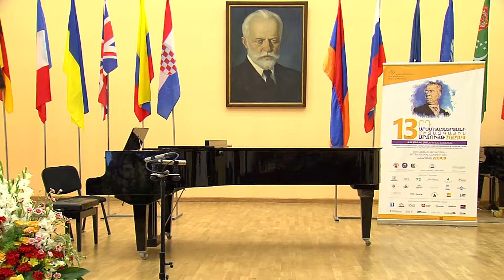Competition 2017 - Anais Heghoyan -1st Round